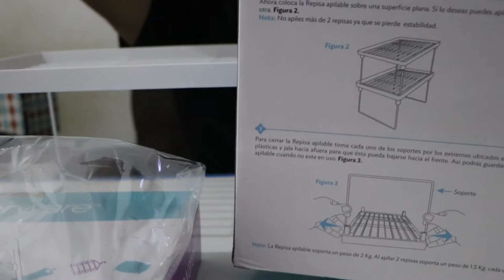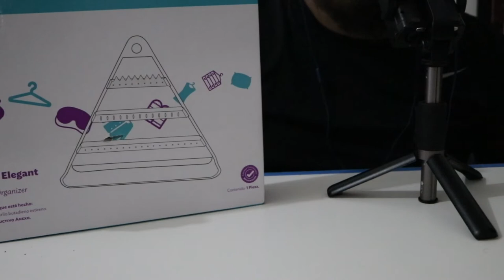ASMR Compras de señora por catálogo